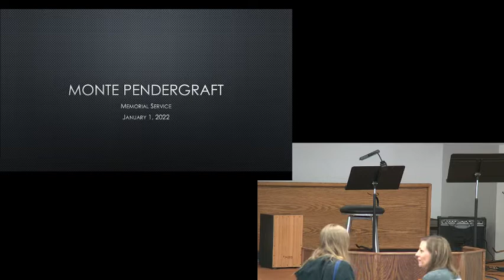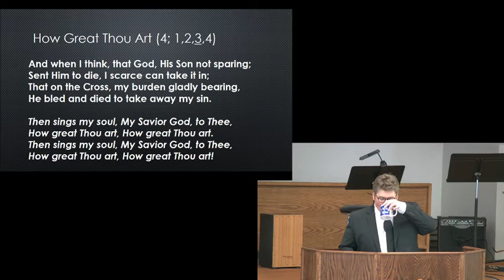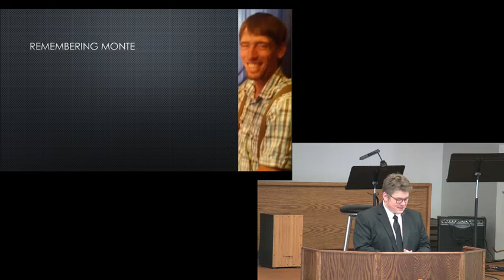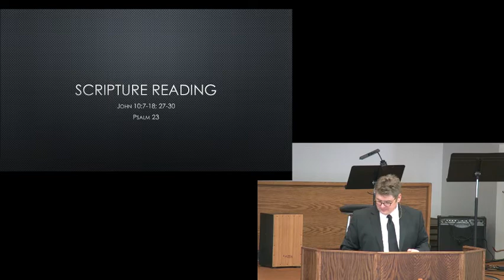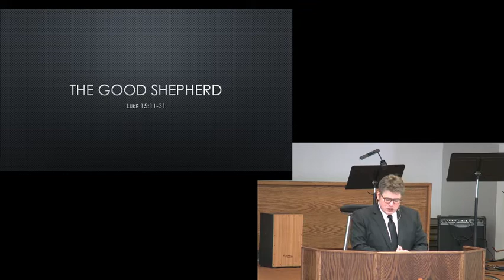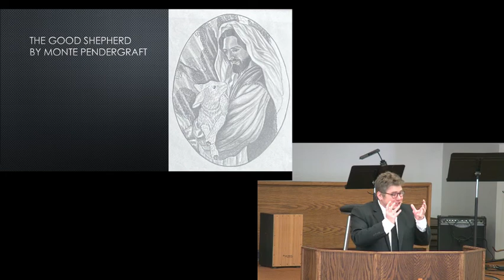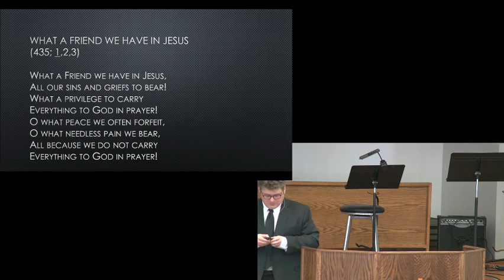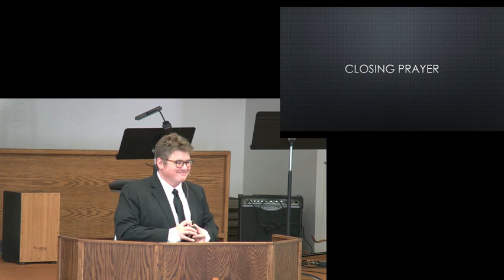Memorial Service - Monte Pendergraft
Join us for the celebration of life for Monte Pendergraft (b. 1978; d. 2021